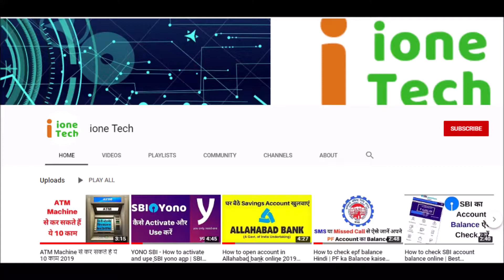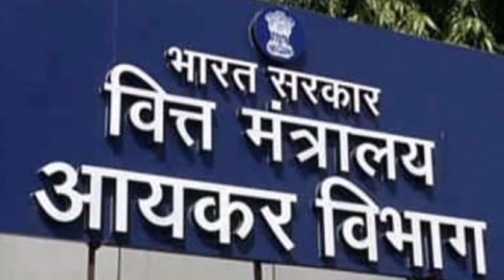एक से ज्यादा बैंक में Account होने के नुकसान | Disadvantage of having more than one account in bank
एक से ज्यादा बैंक में Account होने के नुकसान

काफी लोग बिजनस पर्पज या सैलरी Account की प्राइवेसी बनाए रखने के लिए कई बैंको में Account  खोल लेते हैं. एक ओर कई बैंकों में Account के कुछ फायदे हैं तो वहीं इसके बहुत से नुकसान भी होते हैं. आज हम आपको बताएंगे कि कई बैंकों में Account खोलने के कौन से मुकसान होते हैं.

सबमें रखना होगा मिनिमम बैलेंस

आपके जितने भी बैंक Account होंगे सबमें मिनिमम बैलेंस रखना होगा. कुछ दिन पहले बनाये गए सरकारी नियमो के बाद सभी बैंक Account में मिनिमम बैलेंस रखना जरूरी है. ऐसा ना करने पर आपको fine भरना पड़ सकता है.

ट्रांजेक्शन अलर्ट के चार्जेज

बैंक के ग्राहकों को कई तरह के चार्जेज देने पड़ते हैं. इन चार्जेज में एनुअल मेनटेंस, मंथली स्टेटमेंट चार्ज, एसएमएस अलर्ट चार्ज आदि शामिल हैं. आपके पास जितने भी Account हैं उन सभी Accounts पर बैंक आपसे ये चार्जेज वसूल करते हैं.

डेबिट कार्ड और क्रेडिट कार्ड का फी

ज्यादा बैंक Account यानि उतने ही डेबिट और क्रेडिट कार्ड्स. इन सारे कार्ड्स से बैंक चार्जेस वसूल करते हैं. यहाँ पर बिना किसी कारण आपको ज्यादा चार्जेस देने पड़ेंगे.

यूजर नेम और पासवर्ड याद रखना होगा

आपके जितने बैंक Account होंगे सभी के पिन, युजरनेम, पासवर्ड को याद रखना होगा जो की सच में एक मुश्किल काम हो सकता है. अगर आप एक भी पासवर्ड भूलते हैं तो आपको काफी परेशानी का सामना करना पड़ सकता है. कई बार गलत पासवर्ड इंटर से आपका Account भी बंद हो सकता है.

Income Tex Department की नज़र में आसक ते हैं आप

अगर आप इनकम टैक्स भरते हैं तो आपको सारे Account की जानकारी Income Tex Department को देना होगा. अगर आप किसी भी Account की जानकारी नहीं दे पाते हैं तो Income Tex Department से आपको नोटिस भी मिल सकता है.

ek se jyada bank me account hone ke nuksan,
ek se jyada account hone se kya kya nuksan ho sakta hai,